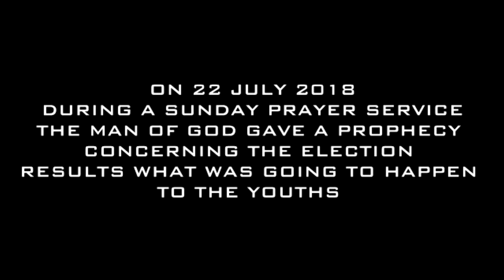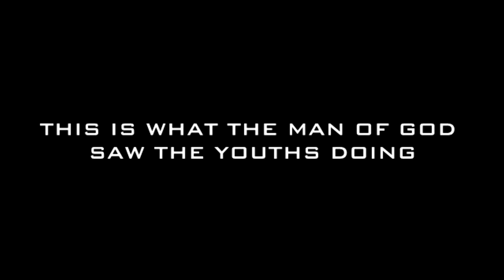CONFIRMATION ABOUT THE PROPHECY OF VIOLENCE CAUSED BY YOUTH AFTER ZIMBABWEAN ELECTIONS